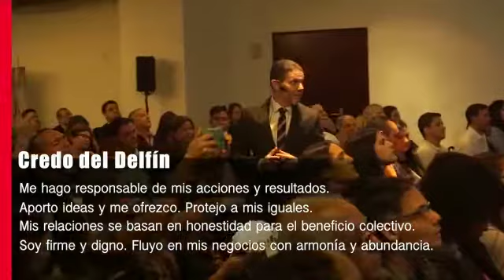¿Cómo ser delfín en un mar de tiburones?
El momento país que atraviesa Venezuela ha servido de excusa para que muchos se vuelvan feroces tiburones cuando deberíamos ser inteligentes delfines. Les compartimos lo mejor de la ponencia de nuestro CEO Yonny J. Mamo en el evento FluirEnAguasBravas. .